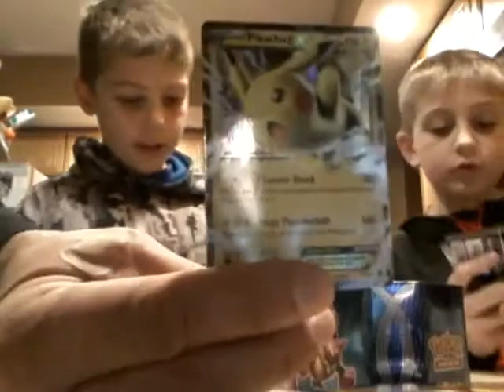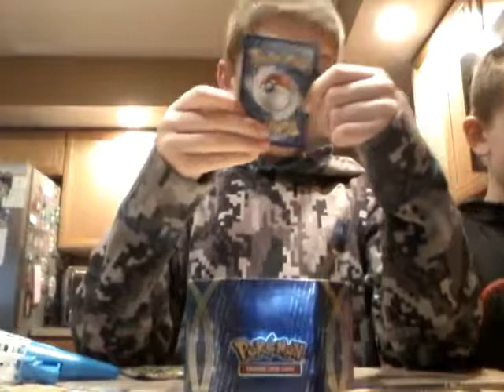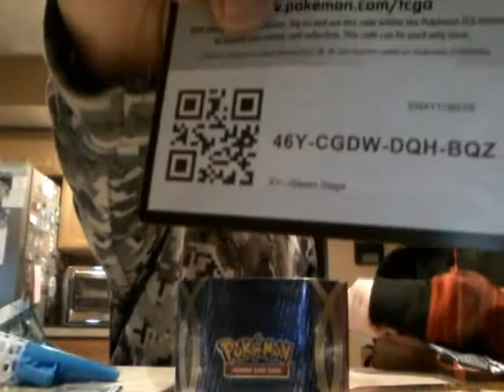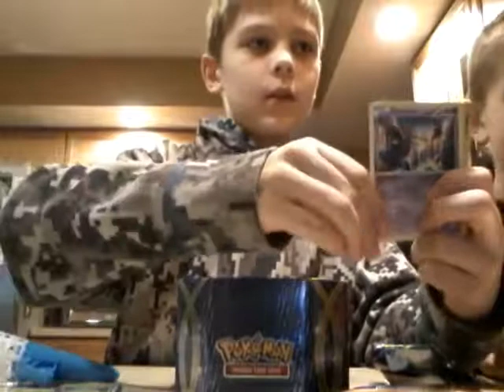YouTuber opening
Cool